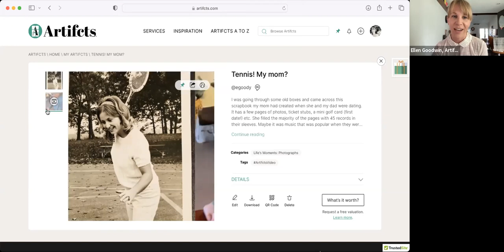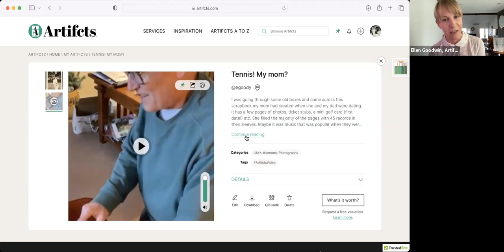HELLO! Episode #6 with Artifcts.com Co-founders, Heather Nickerson & Ellen Goodwin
Got stuff? Join us as we deep-dive into Artifcts, the newest web and app-based platform that captures, preserves, and shares the stories (and meanings) behind the objects in our lives. Artifcts is an amazing digital instrument you’ll want to have front and center in your move management toolbox. Don’t miss this engaging conversation with Heather Nickerson & Ellen Goodwin, co-founders of Artifcts. Let’s go behind the scenes and learn the why and how of Artifcts.com.